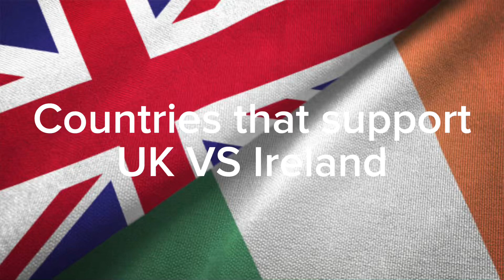(FIXED) countries that support uk vs ireland